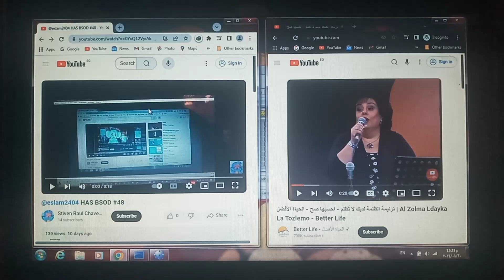VS My Video Minesweeper Explosion Has a BSOD Again